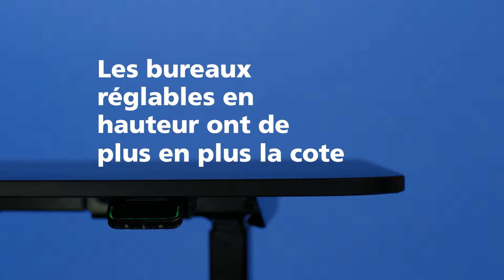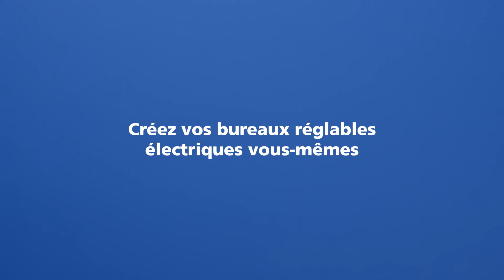Découvrez Desk Frame 1 (FR)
LINAK présente une solution complète de châssis de bureau - le Desk Frame 1. Elle donne aux fabricants de bureaux tous les éléments nécessaires pour concevoir leur propre bureau électrique ajustable. Livré en trois ensembles préemballés, le Desk Frame 1 facilite l'ouverture au marché mondial en pleine croissance des bureaux assis-debout. Tout ce dont vous avez besoin provient d'un unique fournisseur. "A vos marques, Prêt, c'est fini!"